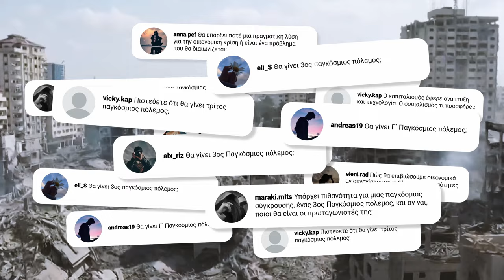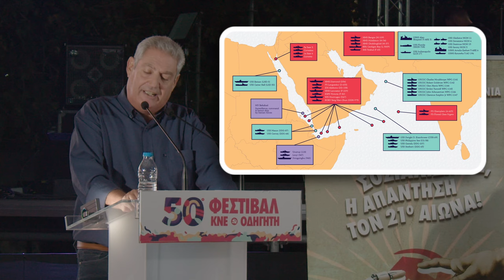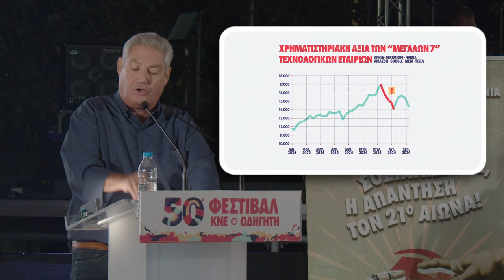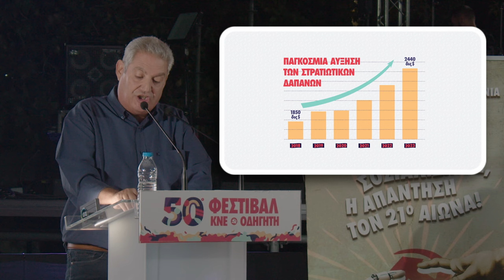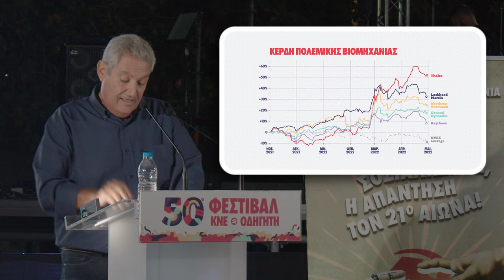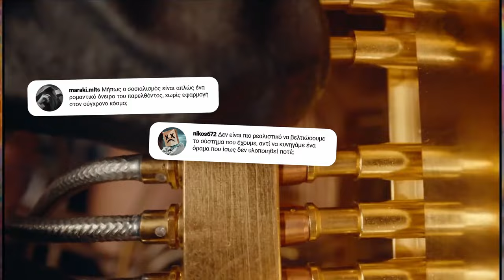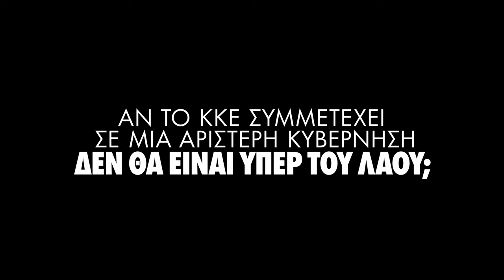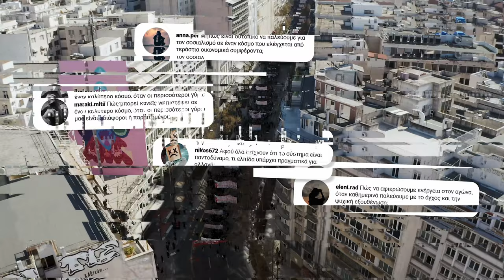50ό Φεστιβάλ ΚΝΕ - «Οδηγητή» | Η κεντρική συζήτηση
Ένα κρίσιμο ερώτημα και μια ξεκάθαρη απάντηση έδωσαν τον τίτλο στην *κεντρική εκδήλωση - συζήτηση* που έγινε το απόγευμα της Παρασκευής στη Λαϊκή Σκηνή του Φεστιβάλ, η οποία κατακλύστηκε από χιλιάδες κόσμου που παρακολούθησαν με αμείωτο ενδιαφέρον: *«Υπάρχει διέξοδος από την κοινωνία της εκμετάλλευσης, των κρίσεων και των πολέμων;».*

Το βασικό ερώτημα εμπλουτίστηκε με δεκάδες ερωτήσεις που έστειλαν, ανταποκρινόμενοι στο κάλεσμα της ΚΝΕ, επισκέπτες και επισκέπτριες του Φεστιβάλ, τροφοδοτώντας την ενδιαφέρουσα συζήτηση, το νήμα της οποίας ανέλαβαν να ξετυλίξουν ο *Μάκης Παπαδόπουλος,* μέλος του ΠΓ της ΚΕ του ΚΚΕ, και ο Φρίξος Μπρούζγος, μέλος του Γραφείου του ΚΣ της ΚΝΕ. Και το νήμα αυτό, εκκινώντας από κάθε επιμέρους απορία και προβληματισμό, κατέληγε στο δεύτερο σκέλος του τίτλου: «Σοσιαλισμός, η απάντηση τον 21ο αιώνα!».